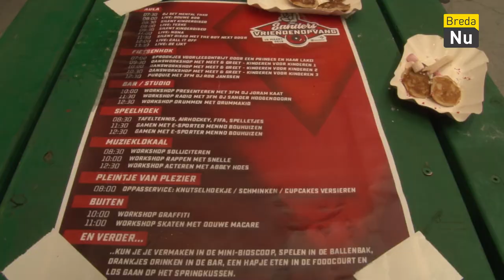Sander's Vriendenopvang 3FM | Breda in Beeld